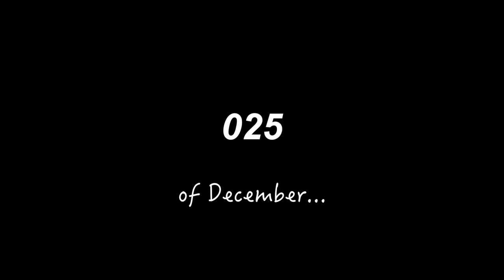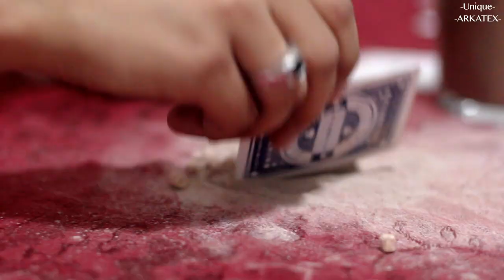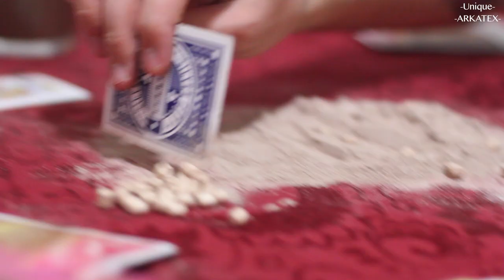O.T. Genasis - CoCo - Unique - ARKATEX - CoCoa PARODY (Official Music Video)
This video was done due to the fact that O.T. Genasis made this song called Coco. Now ARKATEX turned the camera to a different angle and created a Parody that the whole family can enjoy ! Christmas is right around the corner !